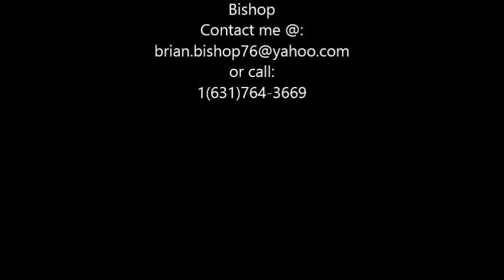Brian Lee Bishop "Secret Lover" music video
A song about a secret love